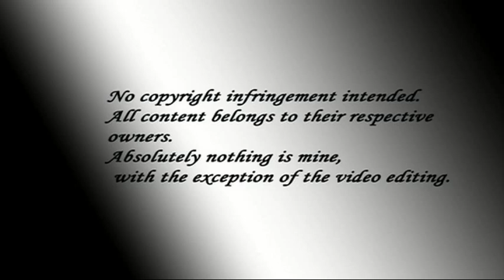Inside My Mind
"Inside My Mind"  Music Video

Absolutely nothing is mine,
with the exception of the video editing.

Video Footage from Final Fantasy VIII (1999 Squaresoft)
Song is "My Mind's Eye" by Sirenia
Closure Drawing Art  "Happy Valentine - Squall x Rinoa"
by Zummerfish.Found at Deviant Art.

I had left this video half finished for about 3 years now...
I finally spent the time to complete it and share it with everyone.
I really hope that you enjoy watching it! Feel free to thow some
 feedback comments my way! I'm looking forward to them!!!